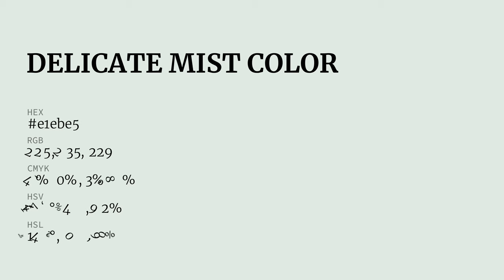Delicate Mist color e1ebe5 hex color - Grey color - Warm color e1ebe5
What color is Delicate Mist ? e1ebe5 hex color - Grey color - Warm color e1ebe5

Hex e1ebe5 Color Code is also known as Delicate Mist color.

Hex e1ebe5 Color code in RGB color code model is created after adding 88.24% red color, 92.16% green color and 89.80% blue color.
Hex e1ebe5 Color code in CMYK color (process color) code model is generated after subtraction of 4% cyan, 0% magenta, 2% yellow and 7% black.